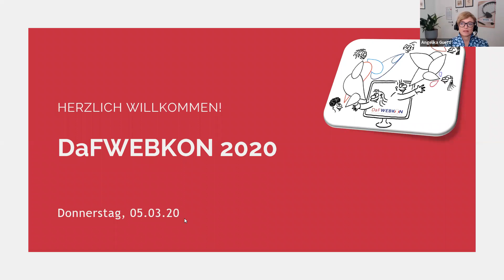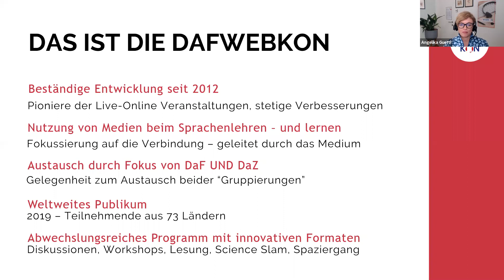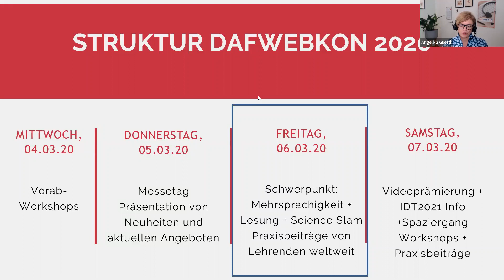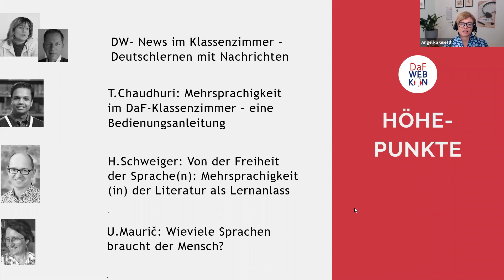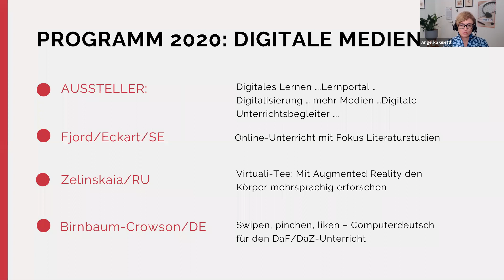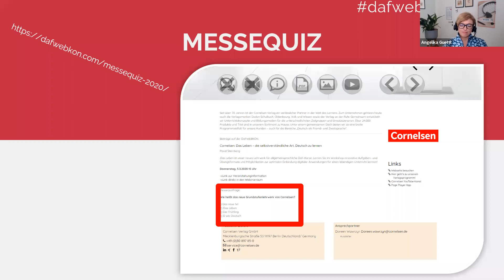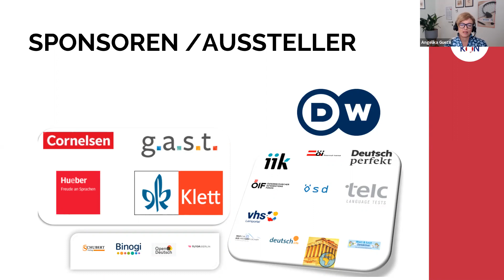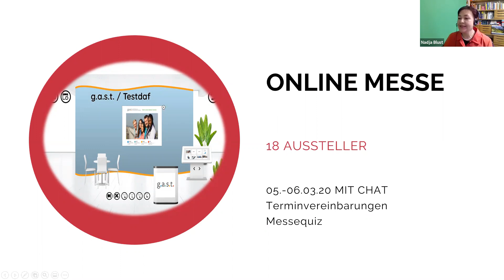Grußbotschaft DaFWEBKON am Freitag den 6.3.2020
Guten Morgen am Freitag der DaFWEBKON 2020!

Zusammenfassung des Messetages und Ausblick auf den Freitag.